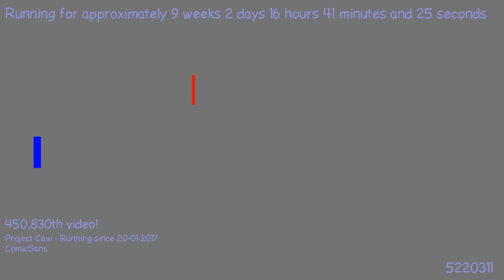1491368212 - Webdriver Cavi - H2